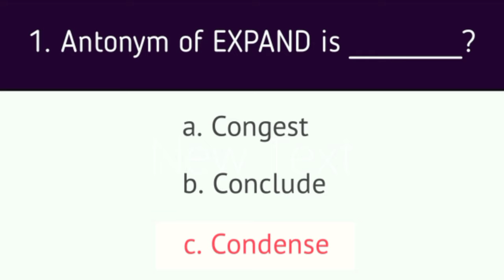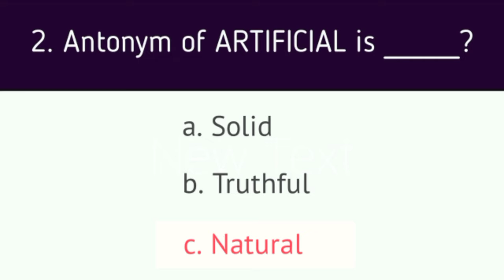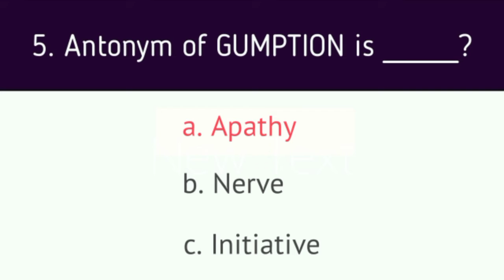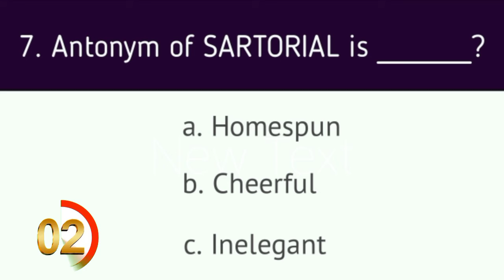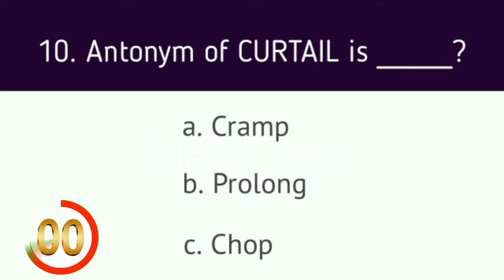Antonyms Quiz In English | Can You Score 10/10 | Guess The Antonyms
write your result in the comments section.